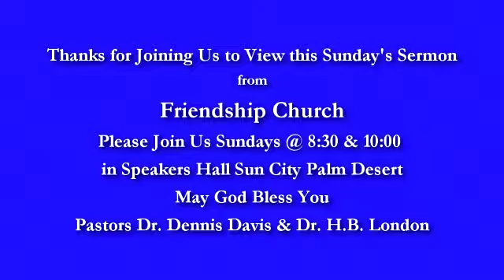Sunday Sermon 02.01.15 How to Turn Your Weakness Into Power Dennis A Davis